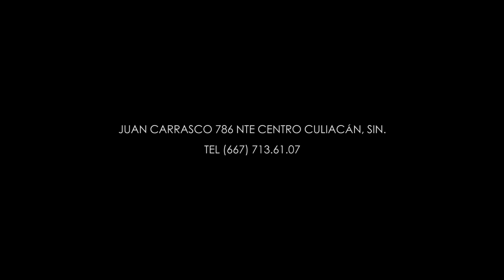CEDYM BOHEMIA WEB